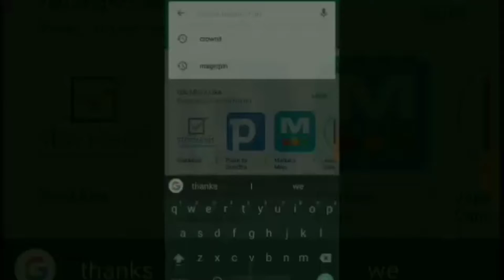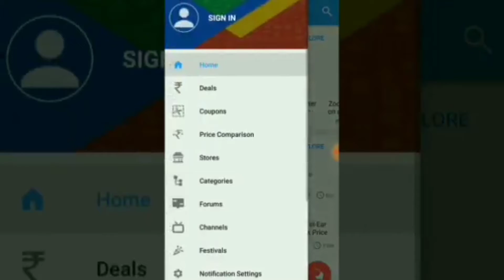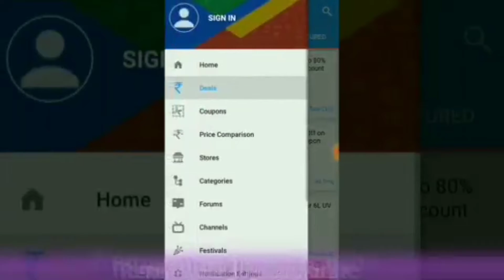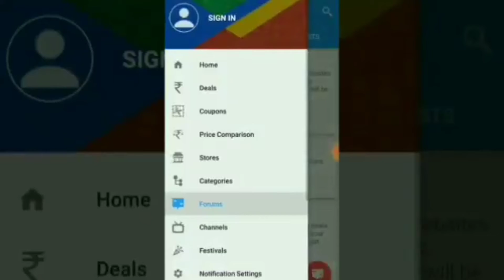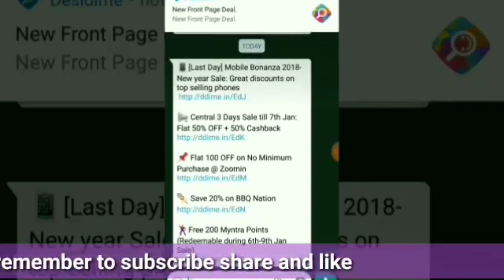Best Deals and coupons free | Make max profit | save money and earn money - DESIDIME in Hindi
Purchase amazon products from here to help us

please follow us as below to get useful content and clear your instant doubts